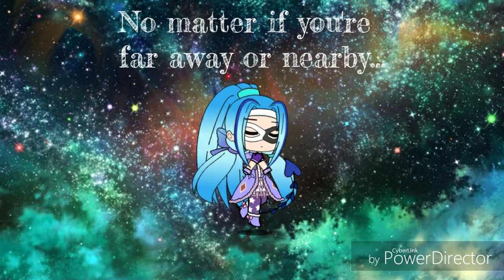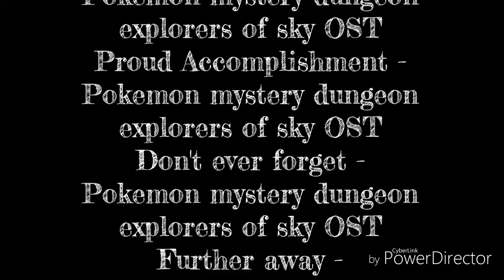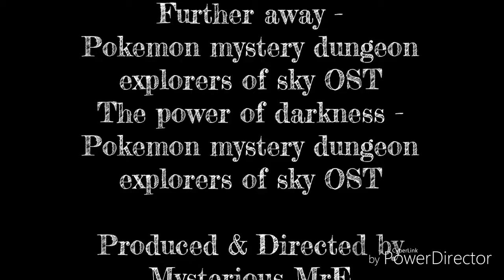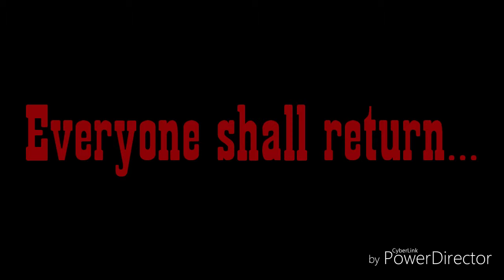Battles of the Famous & Infamous (Part 2)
Hello to all my viewers out there! It's been a while since we saw the network 10 crew and Uni-Service hasn't it? Well I'm pleased to announce that the sequel you've been waiting for is here!

I won't say much as I want you guys to enjoy the video and look forward to more coming soon! The projects in the works are remaining hidden for now but look forward to them!

Until next time may your days be full of mystery!